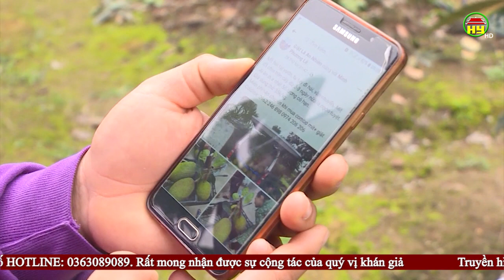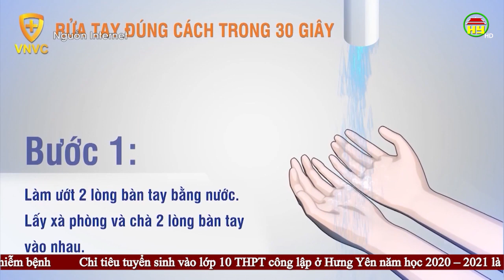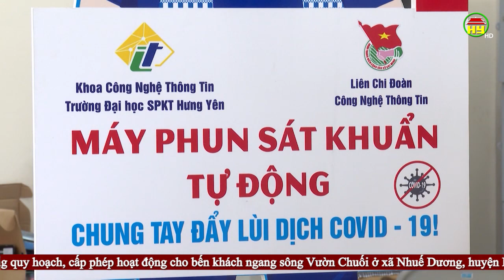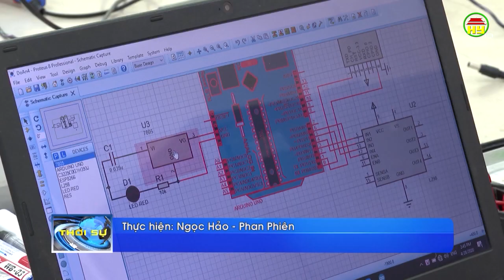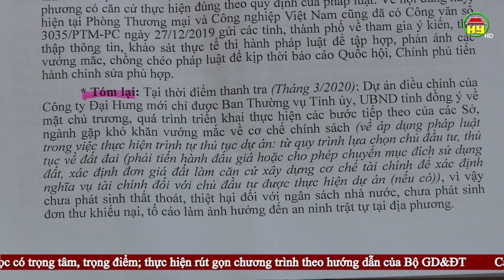Thời sự Hưng Yên Chủ nhật ngày 03/05/2020